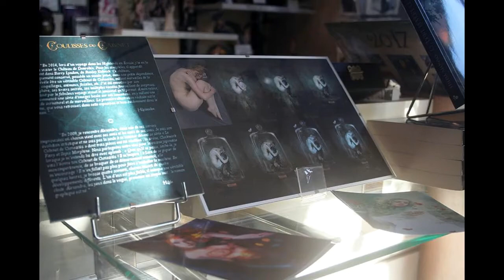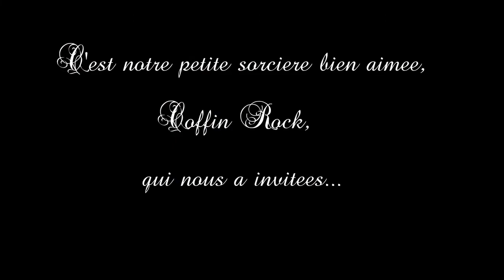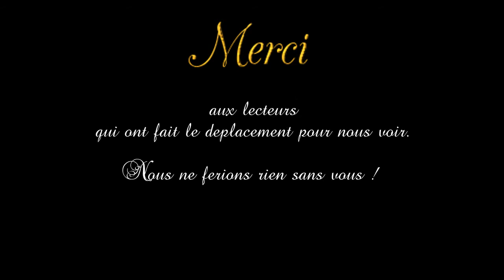Le Cabinet de Curiosités à Bordeaux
Les 10 et 11 décembre 2016, Hilda Alonso et Alexandra V Bach présentaient Le Cabinet de Curiosités à Drram Catchers et à l'Eclectique Petit marché de No Hell à Bordeaux.